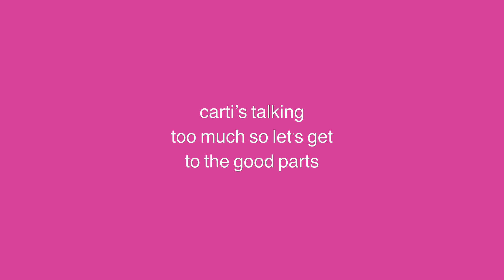auditioning to be zhilxr 's editor ( jk i am just bored)